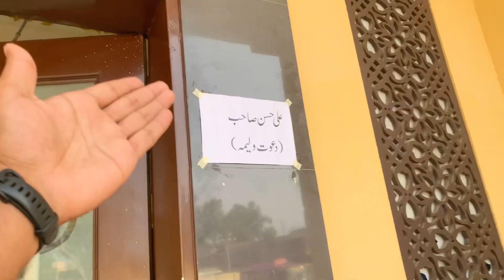First time DREAM CAR drive ki | Dost ki shaadi pay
First time, I driven my dream car. This car is my favourite car.in this video I share my experience with you guys. I wish god gives to me this car in different colours.inshAllah I will buy this car in my life.This car has world’s best car sound.
In short I love this car 😍.